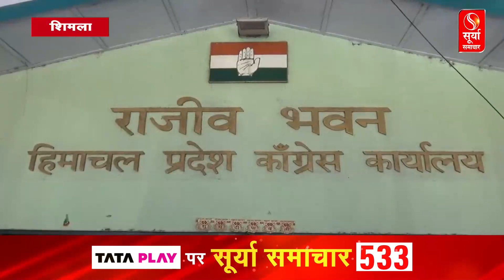सोलन नगर निगम को लेकर एक्टिव मोड में भाजपा-कांग्रेस, देखिए